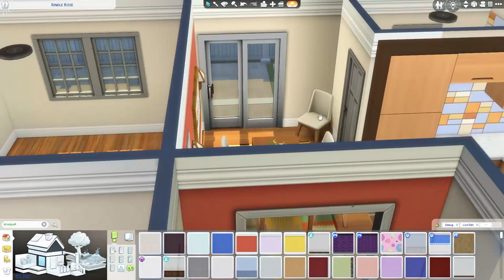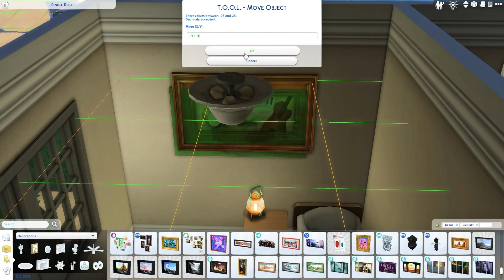🍂 // Autumn Bungalow | NO CC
Hi there! Today, we're building this cute, autumnal bungalow in Willow Creek! It has two bedrooms and features gorgeous Gallery Artwork from Simple_Simmer and SimsSational, check out their Galleries!

🦆💛   ❨ U S E F U L  I N F O ❩
➤ No CC/Mods
➤ Available on the Gallery - ID: laursimming
➤ Remember to use bb.moveobjects on before placing into your game!

🦆💛     ❨ A M A Z O N A F F L I A T E ❩
If you purchase anything through Amazon through my link, you will not pay a penny more but I receive a little bit which helps me greatly to continue creating content!